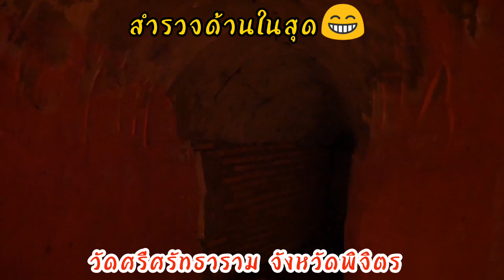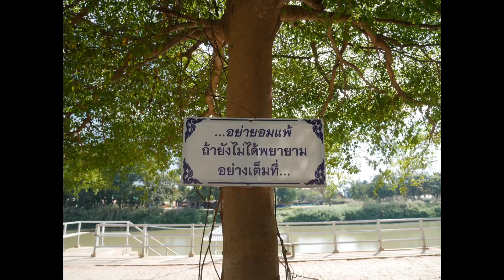#17 วัดศรีศรัทธาราม จังหวัดพิจิตร | 06/01/2566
วัดศรีศรัทธาราม จังหวัดพิจิตร | 06/01/2566